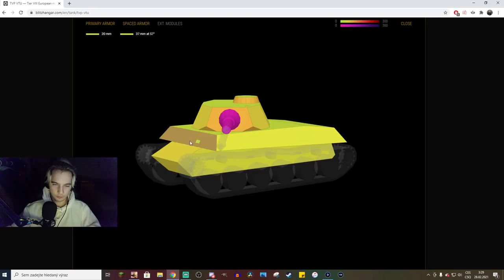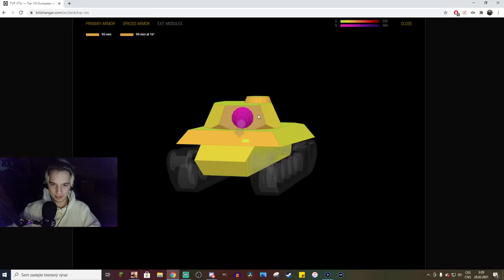Je TVP VTU špatný stejně jako na PC WoT?